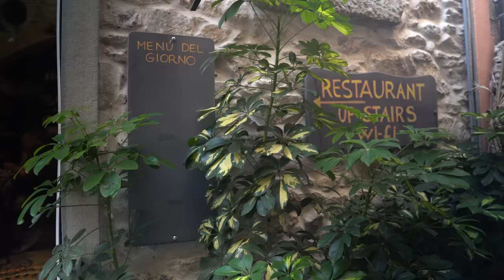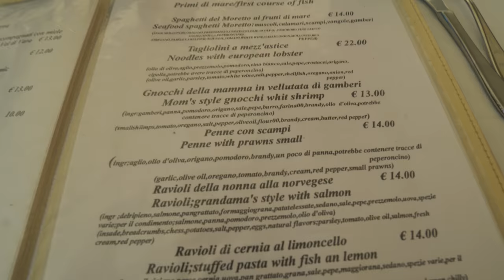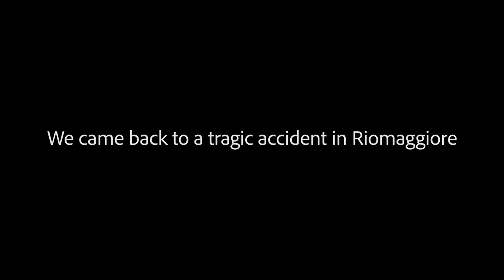SHE FELL OFF A CLIFF!!!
Cinque Terre is as awesome as it is Dangerous!!
Vacation is all fun and games until someone gets hurt. She got a little too close to the edge and tumbled down the rocks into the water! Before this unfortunate event, we toured through Corniglia (where Trent took a dip), Vernazza, and Monterosso where we had a delicious dinner!!

Our Gear

Cinematic Camera
Vlogging Camera
Joby Tripod
Trent's Sunglasses ~
Camera backpack1 ~

Love the channel? Help support it and get behind the scenes content!